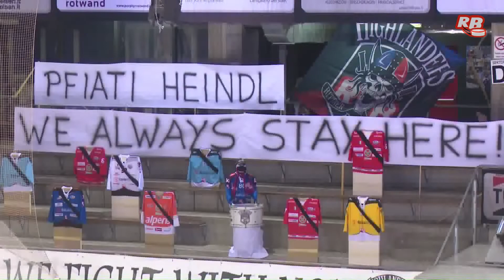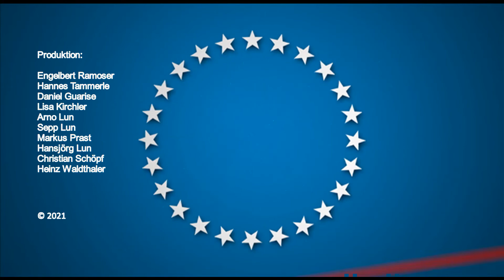Highlights RB - SG Cortina 06.01.2021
Rittne Buam unterliegen den Söportivi Ghiaccio Cortina mit 0:4